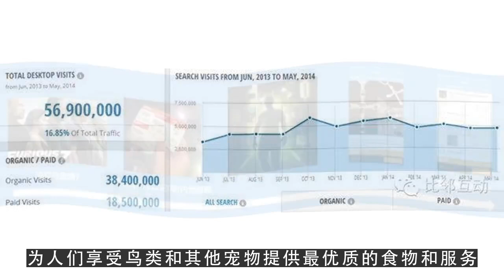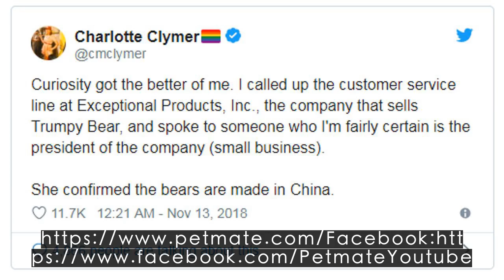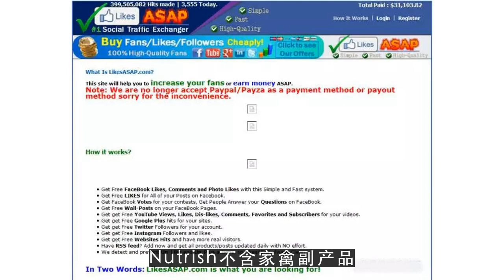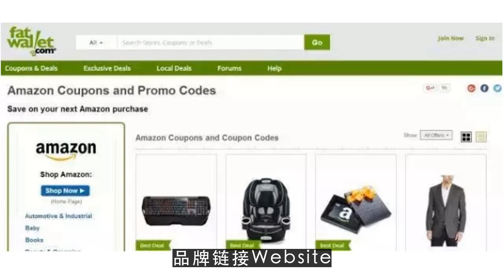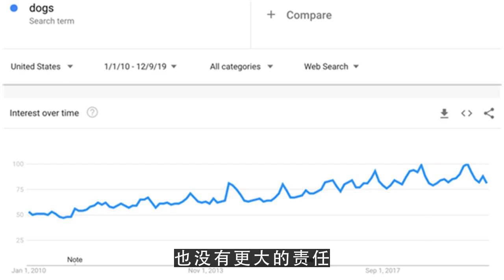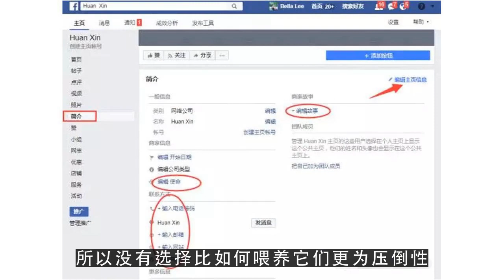YouTube运营教程之美国线上市场最受欢迎的宠物用品品牌及热卖品TOP305